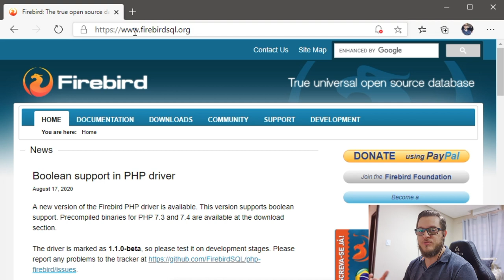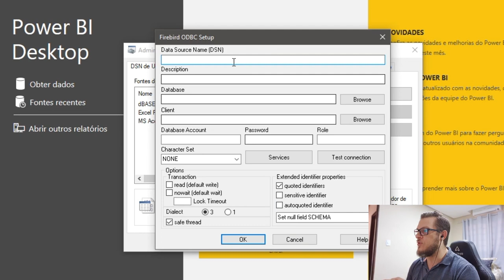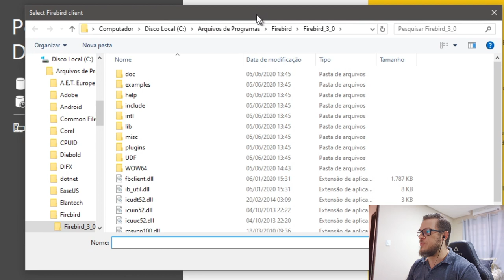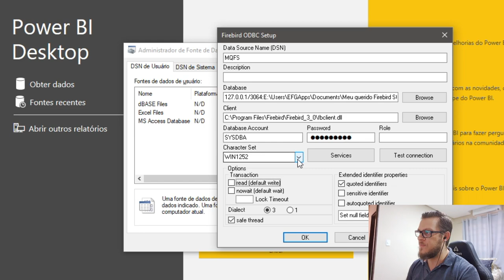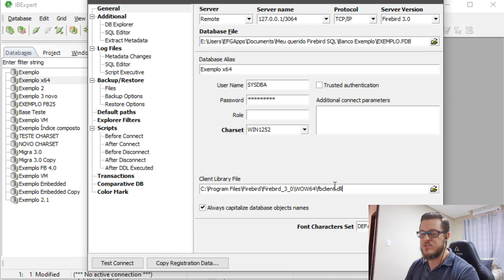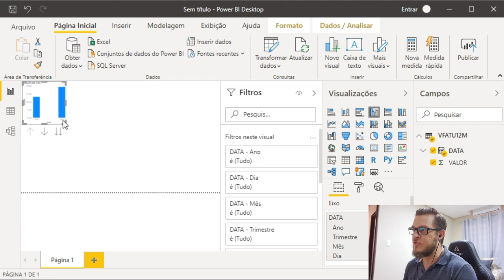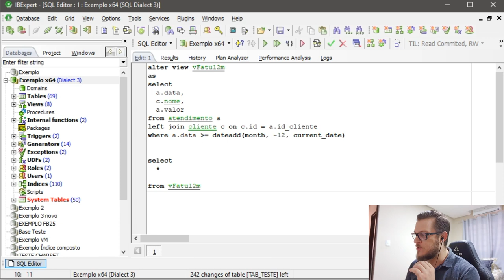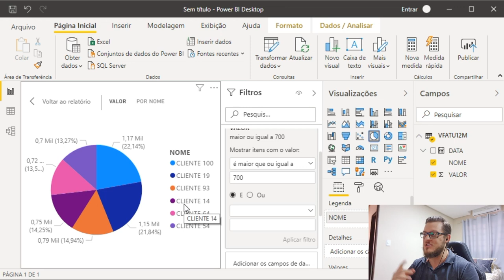Como fazer integração FÁCIL entre Power BI e Firebird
Bora aprender como apresentar várias estatísticas FUNDAMENTAIS para tomada de decisões do seu cliente de forma simples e rápida?? Hoje é o dia em que vamos aprender a integrar o seu banco Firebird com o famoso Microsoft Power BI.

Inscrições evento PSQL menu treinamento